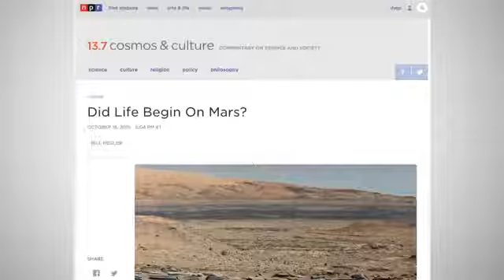Unit 051 Could Life On Earth Have Originated From Mars